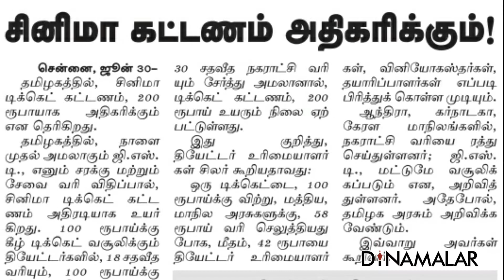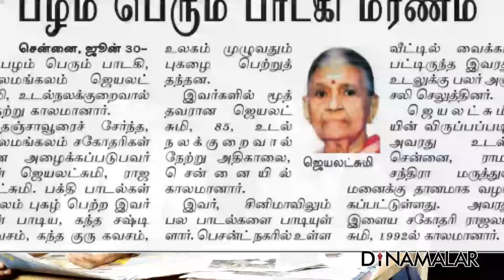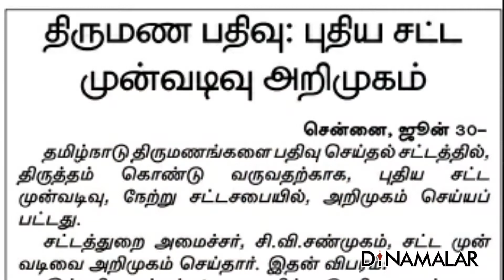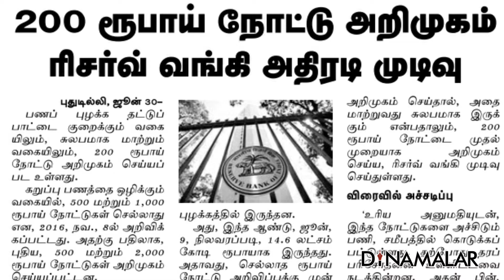Swathi And Hari News Table